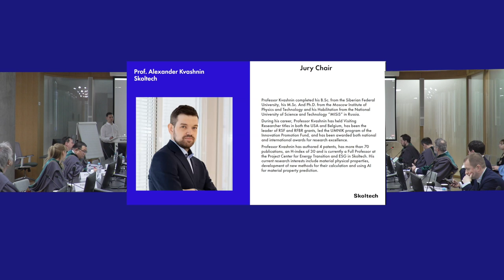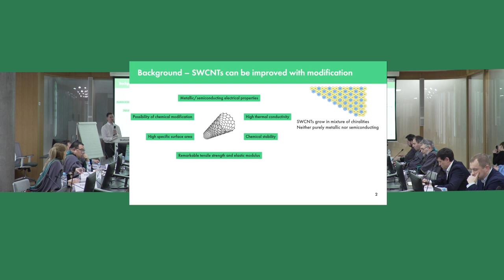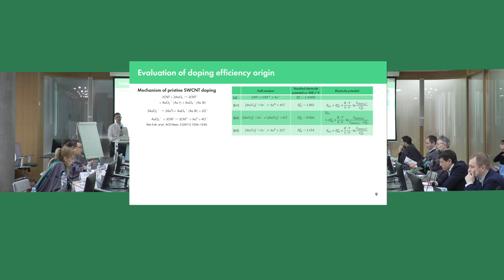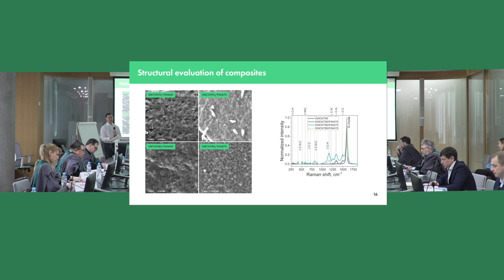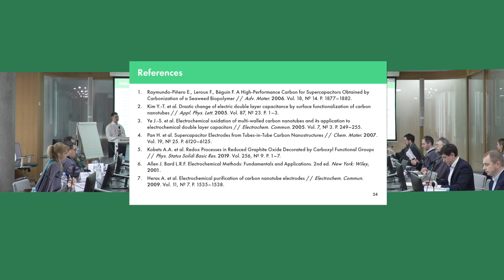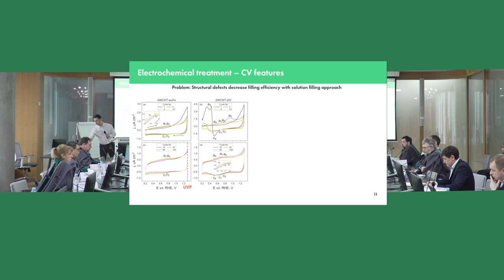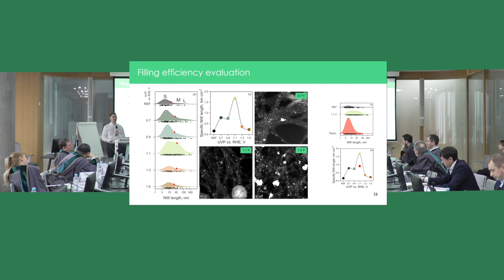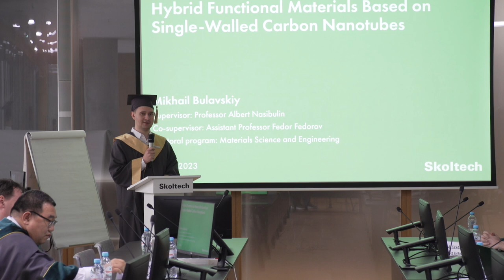PhD Thesis Defense. Mikhail Bulavskiy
Thesis Title: Hybrid functional materials based on single-walled carbon nanotubes